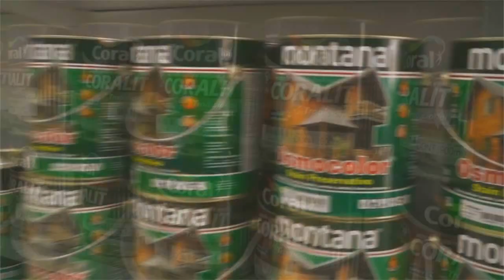CEEE INFORMA DESLIGAMENTO DE ENERGIA NESSE DOMINGO.